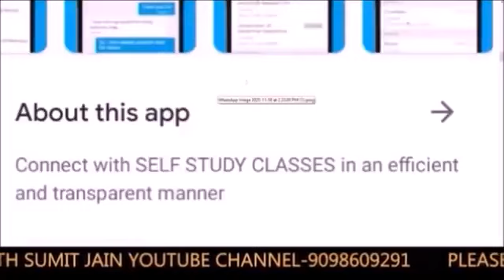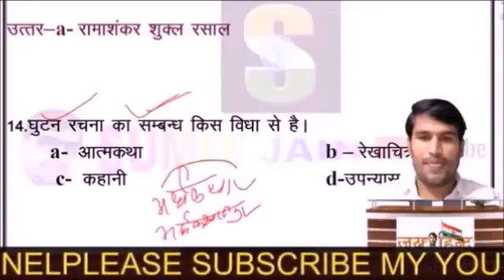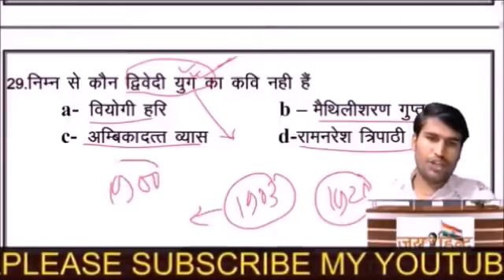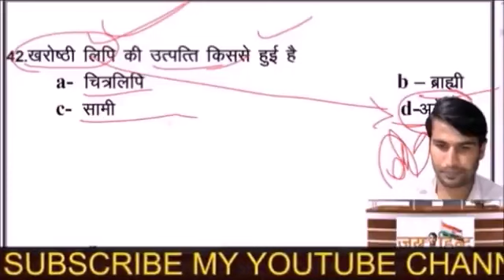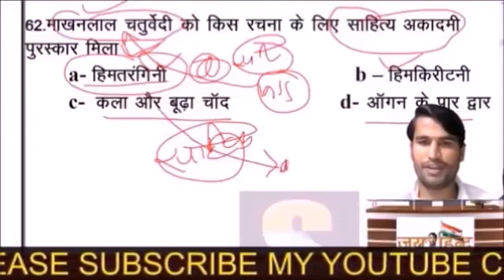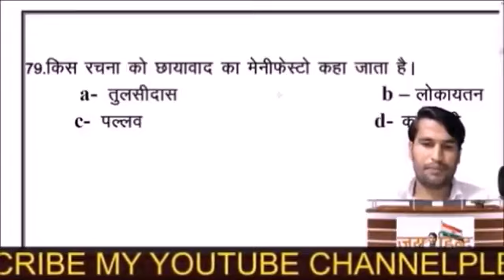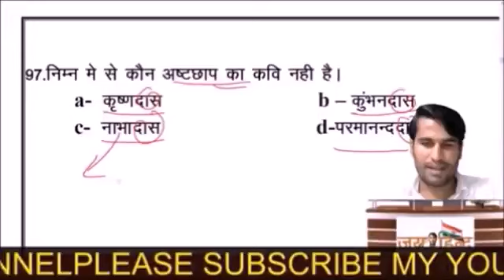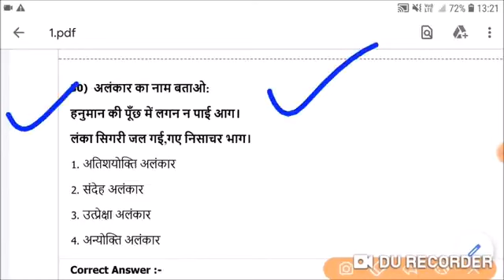हिंदी साहित्य का इतिहास - hindi sahitya tricks , हिंदी टॉप प्रश्न , TGT, PGT, LT GRADE EXAM, RPSC(1)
हिंदी साहित्य का इतिहास - hindi sahitya tricks , हिंदी टॉप प्रश्न , TGT, PGT, LT GRADE EXAM, RPSC(5)